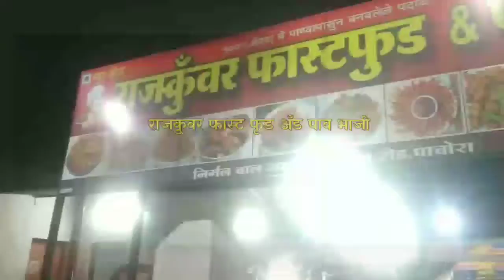राष्ट्रीय पोलीयो दिनाल पाचोरा शहरात प्रचंड प्रतिसाद | तालुका माझा न्युज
That all the digital contents of the third party (in form of photos, songs,
"" Copyright laws adhere to the same philosophy: the golden rule is to obtain the express permission from the owner, creator, or holder of the copyrighted material""."